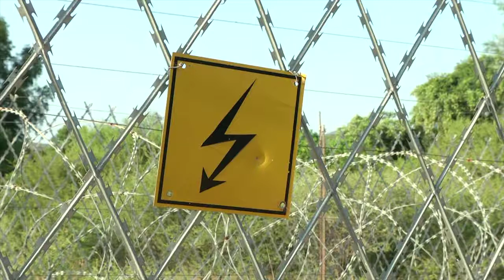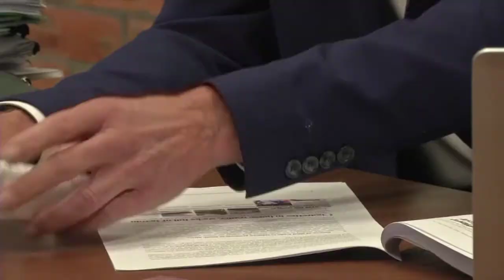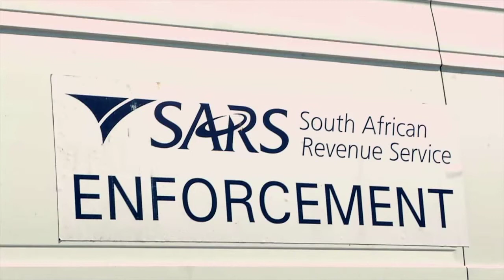KN Verslag: Onwettige sigarette kos ekonomie miljarde, 4 April 2017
KN Verslag: Onwettige sigarette kos ekonomie miljarde
Die onwettige sigaretbedryf kos Suid-Afrika jaarliks sowat R4-miljard en word boonop verspot maklik oor die grens gesmokkel.